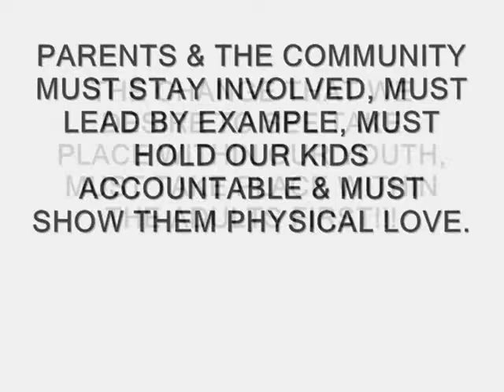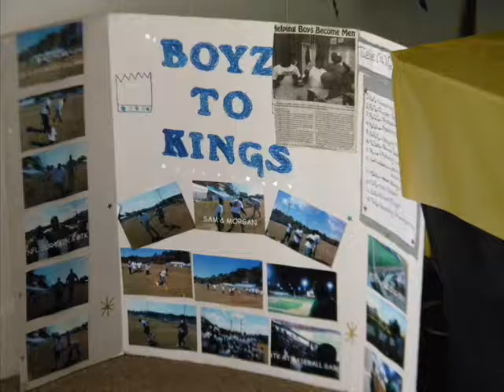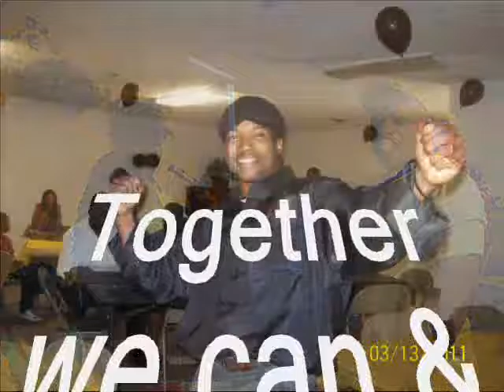Boyz to Kings 1st banquet 2011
When people really get tired of seeing young people, families and communities struggle, they get up and do something about it. No longer waiting on the right person, grant money, pro athletes, politicians or the government to fix what is in our control. Our strategy have worked, so we do not need a financial sustainability plan if your dependence is not on the money, but when the passion of the people as a dependence is strong enough for long enough, it catches fire and community people becomes your sustainability because of buy in. We decided to say "Not This One", and we refused to operate in a segregated fashion because if we truly love God, we will serve anyone of any race that has a need and desire to be served---Peace & Ubuntu, Boyz To Kings of Madison Fla